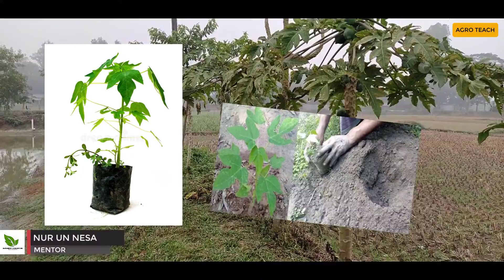অল্প সময়ে কয়েকগুণ পেঁপের ফলন ৷৷ Growing tips for papaya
পেঁপেঁ অনেক পুষ্টিগুণসম্পন্ন একটি ফল। পেঁপেঁ গাছ বাণিজ্যিক উদ্যেশ্যে বা ঘরোয়া ভাবেও লাগানো হয়। কিন্তু দেখা যায় একটু সঠিক পরিচর্যা এর অভাবে ফলন অনেক কমে যায়। এই ভিডিওতে তাই এমনি কিছু টিপস বলা হয়েছে যেনো গাছ সুস্থ থাকে এবং ফলন কয়েকগুণ বৃদ্ধি পায়।

Basically papaya is a very nutritious fruit. We are used to growing it in both domestic or commercial way. But it is true that papaya yield shows decrement nature for the lacking of proper care. In this video, we are trying to give some tips regarding proper taking care of papaya plant so that the yield may increase.

MENTOR : NUR UN NESA
VIDEO EDITOR : FAHIM AHAMED